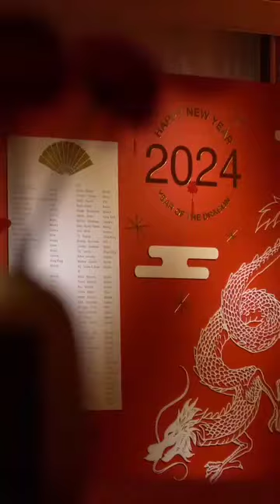Boston Planner Club Designed by J Barry Design